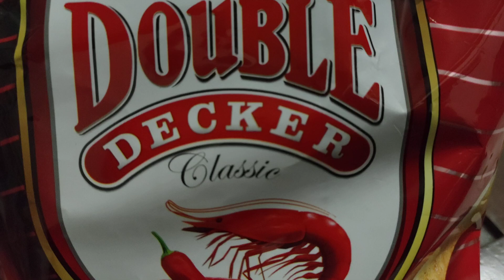hot and spicy prawn cracker double decker snacks malaysia